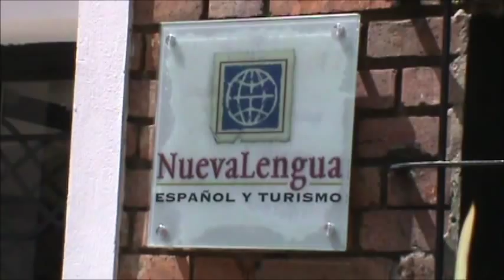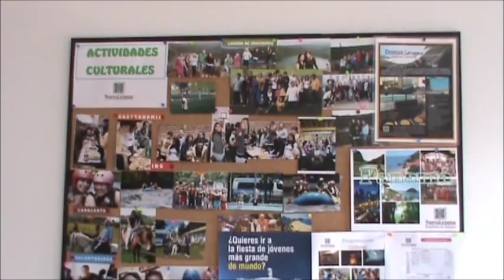Curso de español en Bogotá Colombia en la escuela de español Nueva Lengua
Nueva Lengua es una Escuela de español para extranjeros en Bogotá, Colombia. Ofrecemos variedad de cursos de español y flexibilidad, una experiencia cultural muy enriquecedora que no olvidaras.